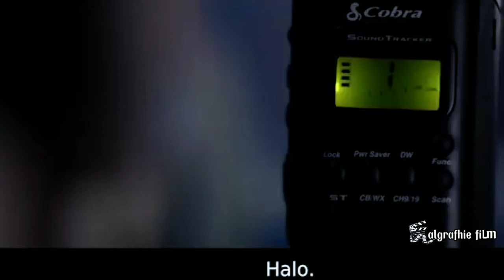Short Movie Bird Box *Part 2 || Alur Cerita Film Budaya Bunuh D!r!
Bird Box is a 2018 American post-apocalyptic horror thriller film directed by Susanne Bier and written by Eric Heisserer, based on the 2014 novel of the same name by Josh Malerman. The film follows the character Malorie Hayes, played by Sandra Bullock, as she tries to protect herself and two children from entities which cause people who look at them to die by suicide.
Directed bySusanne BierScreenplay byEric HeissererBased onBird Box
by Josh MalermanProduced by

Dylan Clark

Chris Morgan

Clayton Townsend

Starring

Sandra Bullock

Trevante Rhodes

John Malkovich

Danielle Macdonald

Sarah Paulson

CinematographySalvatore TotinoEdited byBen LesterMusic by

Trent Reznor

Atticus Ross

Production
companies

Bluegrass Films

Chris Morgan Productions

Distributed byNetflix

Release dates

November 12, 2018 (AFI Fest)

Bird Box had its world premiere at the AFI Fest on November 12, 2018, and began a limited release on December 14, before streaming worldwide on Netflix on December 21, 2018. The film received mixed reviews from critics and went on to become the most-watched film on Netflix within 28 days of release.